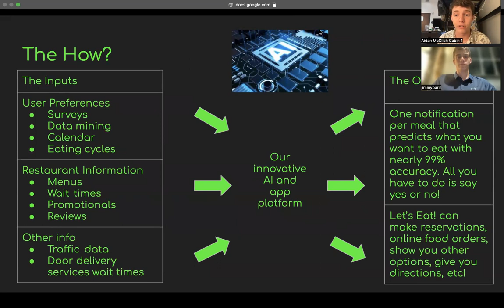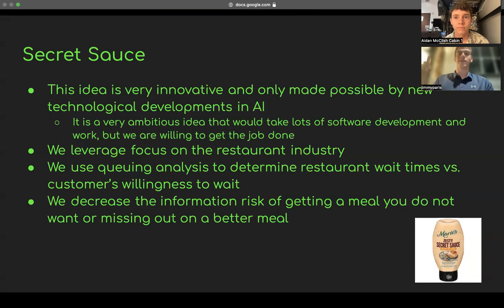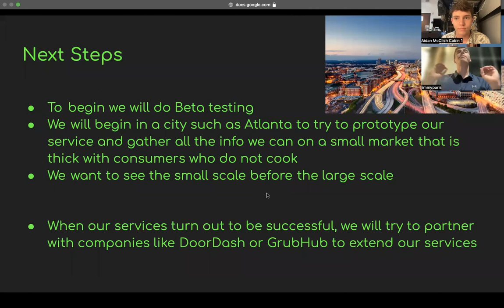Let's Eat! Pitch - Aidan McClish, James Paris, Jeff O'Neill, Aryan Jain, John Suh - MGT 3501-C